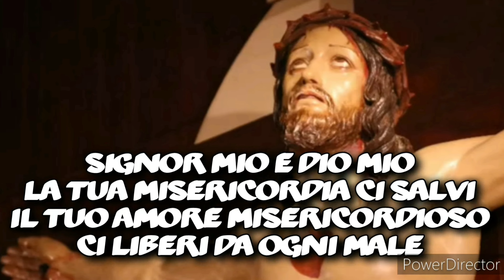PREGHIERA AL BEATO GIOVANNI PAOLO I ALBINO LUCIANI PER OTTENERE UNA GRAZIA CON LA SUA BENEDIZIONE